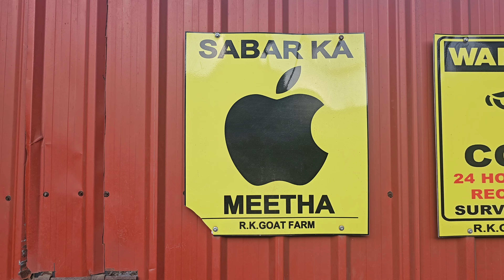R.K Goat Farm Full Tour (Part 1) || Al Mehtab Goat Farm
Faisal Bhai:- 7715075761